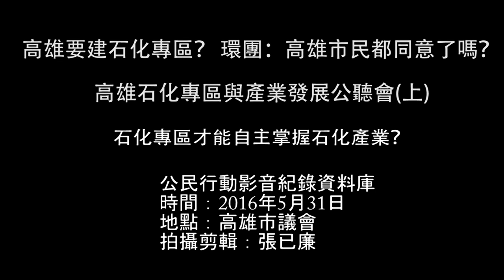高雄要建石化專區？ 環團：高雄市民都同意了嗎？(上)